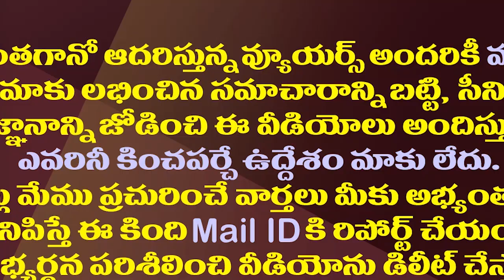మంత్రి పదవి పోయినా కొడాలి నానికి జగన్ బంపరాఫర్| Kodali Nani To Be Nominated State Dov Board Chairman